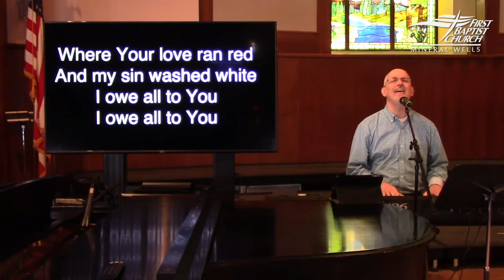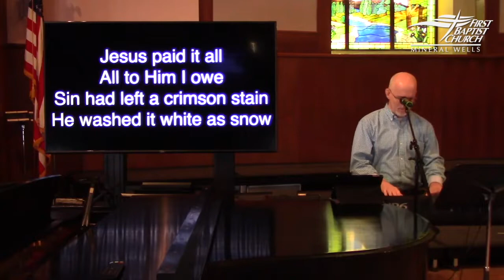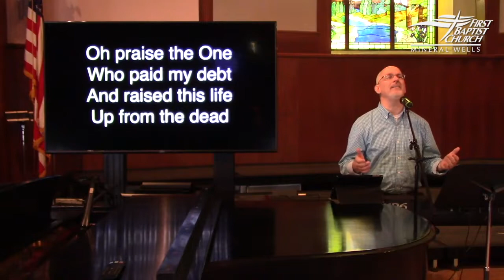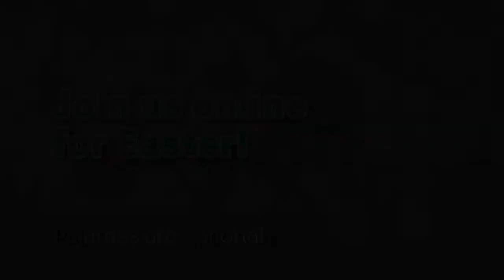Our Conquering King (April 5, 2020)